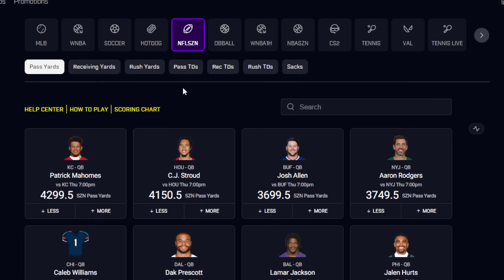I LOVE ELDEN RING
Welcome to another gaming video, where today I will be playing the much requested Elden Ring... Enjoy :)

Like My Hats?

 • Good morning – Am...